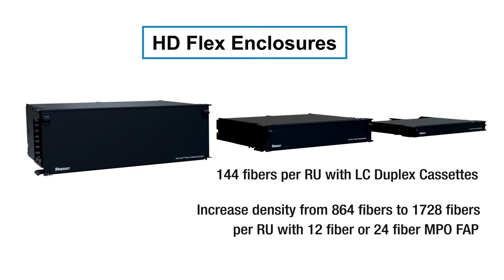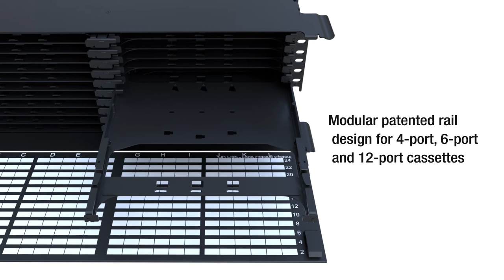HD Flex Enclosure Overview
Learn how HD Flex Enclosures increase density and fit various cabinet depths.